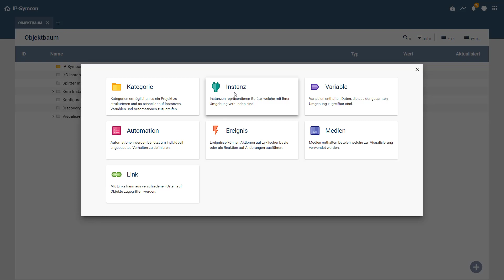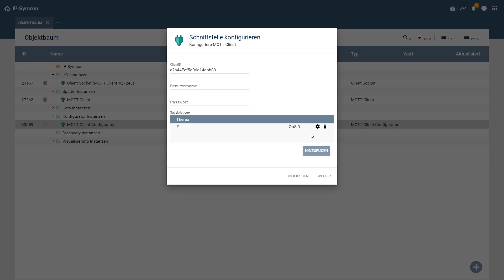In IP-Symcon einen MQTT-Client einrichten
Wie richtet man einen MQTT-Client in IP-Symcon ein. Dazu wird mithilfe des MQTT-Client Konfigurators eine Modulinstanz erstellt.